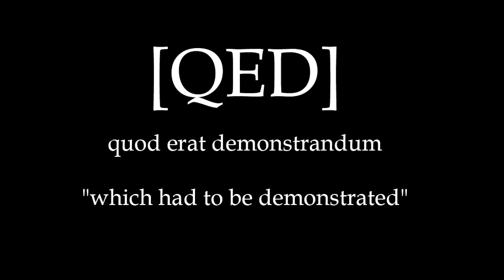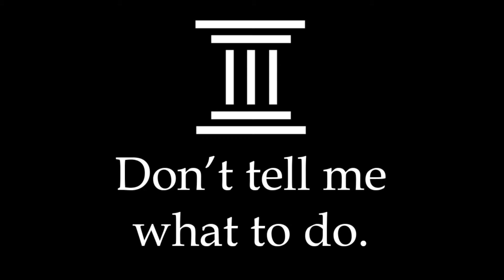BFH QED: Derailed Map Bug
Battlefield Hardline QED Episode 16: Derailed Map Glitch. Here, we provide a detailed report with qualified data showing a glitch on Derailed where players can spawn under the map. From here they can kill other players through the ground and place explosives on the street with very little recourse. Also, SkyGrapple.

Send us a tip by YouTube private message!

Part of the Quod Erat Demonstrandum series

Battlefield Hardline Bug Report | Battlefield Hardline Glitch Report